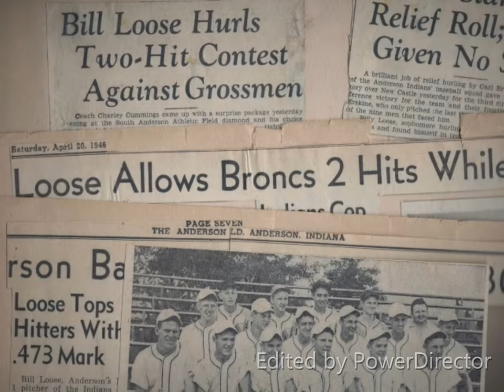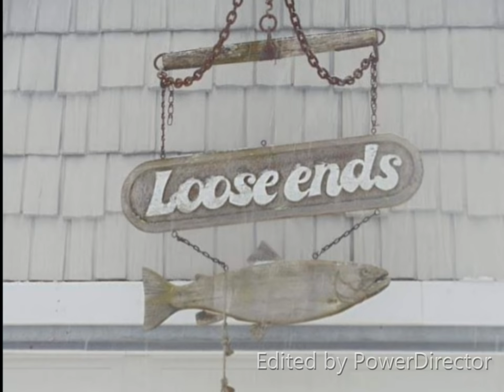William Harry Loose Memorial Slideshow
William "Bill" Harry Loose, aka Papa, Memorial Slideshow video.
Created by grand daughter, Jocelyn Dawn VoVillia.

October 23rd, 1928 - March 23rd, 2019